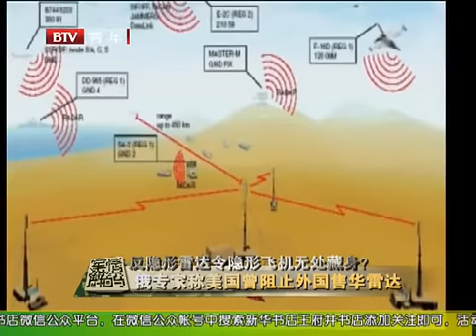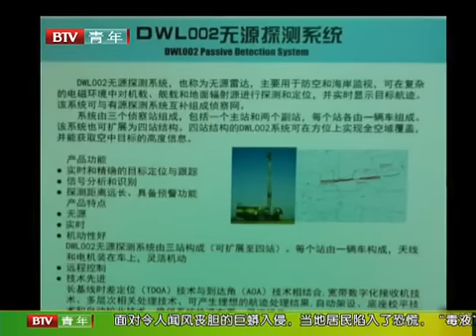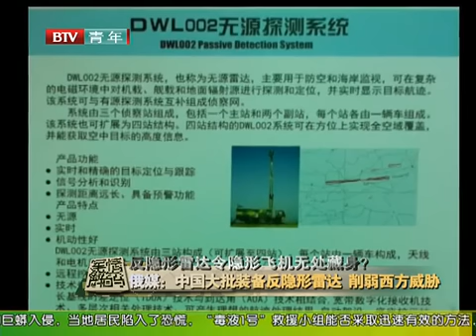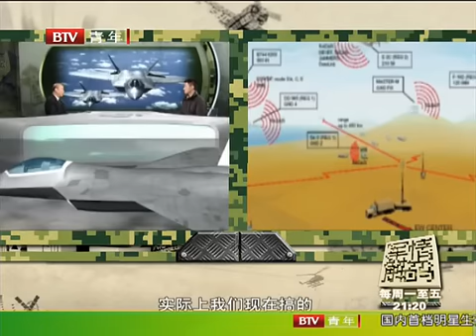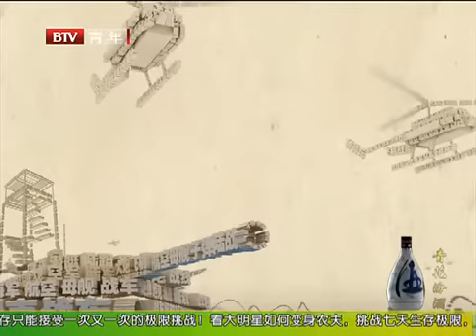anti-stealth technology反隐形雷达如何发现F 22等隐形战机 中國軍事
America’s most advanced stealth fighter poses a great risk to China’s air defense network — and the military is going to great lengths to learn how to shoot one down.

China claims it has a new passive detection “radar” capable of identifying stealth aircraft, including the more advanced F-22 Raptor fighter based at Andersen Air Force Base on Guam.

The claims appeared in the last week of September in Chinese-language media outlets stating that the F-22 and Europe’s Neuron unmanned combat aerial vehicle are “obsolete” against China’s new DWL002 passive detection system.

Marketed by Beijing-based CETC International, the DWL002 passive detection system was displayed during the 9th China International Defense Electronics Exhibition in Beijing in May. It comprises one master reconnaissance station and two slave stations. The systems can be expanded to four stations and outfitted on trucks. The DWL002 has a detection range of 400 kilometers for fighter aircraft and 600 kilometers for airborne early warning and control aircraft, such as the US E-3 Sentry and E-2 Hawkeye.

At 400 to 600 kilometers, the DWL002 can cover all of Taiwan and the disputed Senkaku Islands in the East China Sea, but is not within range of US military bases on Okinawa. Nor can it reach the Philippines.

“Its range is limited by its parameter set and is most unlikely to achieve anywhere near 500 kilometers unless it is sited on a 10,000-foot mountain targeting aircraft at 30,000 feet,” said John Wise, UK-based radar analyst.

Despite the range problem, the Chinese media says the system provides a target capacity of 100 batches and a range of detectable signal types including pulse, frequency agility, pulse duration, tactical air navigation system, distance measuring equipment, jitter/stagger radar, and identification friend or foe.

Passive detection systems like DWL002 and YLC20 do pose a threat to low-observable aircraft, said Richard Fisher, a senior fellow with the US-based International Assessment and Strategy Center. “Passive systems like these simply listens for any electronic emission, which for the increasingly ‘networked’ style of American combat operations, ensures there will be plenty of signals to classify and locate targets.”

Fisher said one response would be to use optical data transmission systems where possible, but that would affect strategic flexibility as line-of-sight would have to be maintained.

The DWL002 is the product of inspiration from two other passive detection systems, said Vasiliy Kashin, a China military specialist at the Moscow-based Centre for Analysis of Strategies and Technologies. In 2004, the US blocked the sale of the Czech VERA-E passive detection systems to China, but the “Chinese had an opportunity to closely inspect the systems.” When China could not buy the VERA-E, Kashin said, they bought Ukrainian Kolchuga passive surveillance system.

anti stealth technology反隐形雷达如何发现F 22等隐形战机 中國軍事，for more information about business